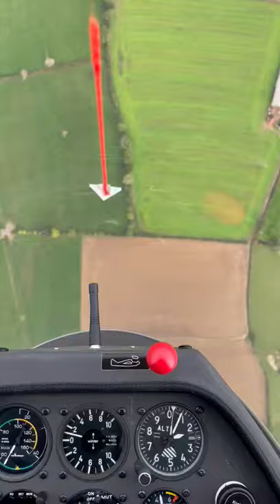Blowing away the cobwebs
A quick blast in a K21 over HusBos this morning... 23/10/21